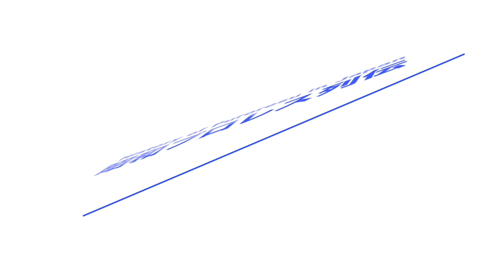ジャック・ブリスコのNWA王者防衛術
NWA世界ヘビー級王者時代のジャック・ブリスコの負けない戦い方　1975/10/16ノースカロライナ州シャーロッテ VSポール・ジョーンズ
NWA World Title Jack Brisco VS Paul Jones